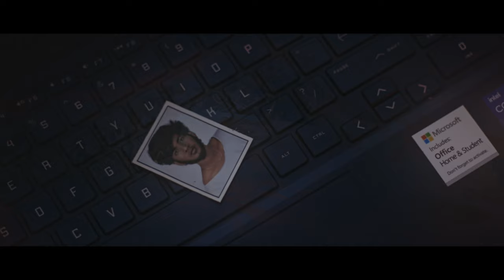Bachelor - Official Trailer 4k Sanju|Sanjana|Rahu|Kritivamshini|kaushikvenkataraman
Cast : ft.Sanju , Sanjana, Rahul,Kritivamshini,Selva,Esh,Srinidhi
Writer And Director : kaushik venkataraman
Cinematographer : Abilash
Composed And lyric By  Nivas
Vocals : Nivas
Editor : Sanju
Production : Sanju
Publicity Designer : Sanju
SFX : Raa sathish
Sound Mixing : Sabarish
Banner : Flashback Cine Studio
Dubbing engineer : Sabarish,Jayasudha
Asst.Direactor : Srinidhi,srivathsan
Team Fashback Cine Studios : Lokesh Prasath, Rahul,Deepak,Lionesh,Meenakshi,Shivaram